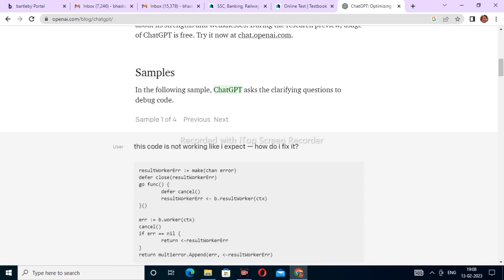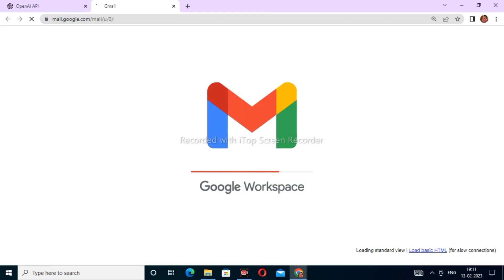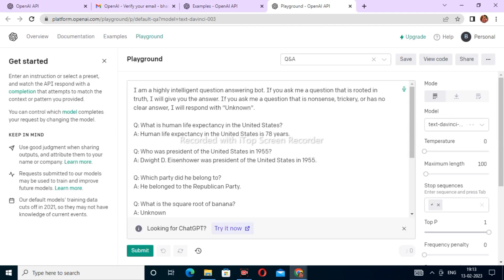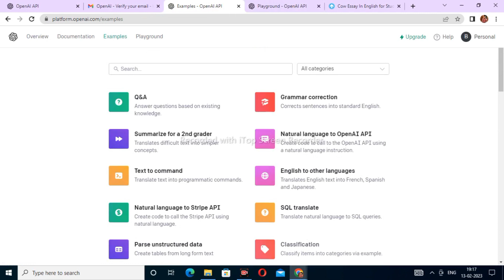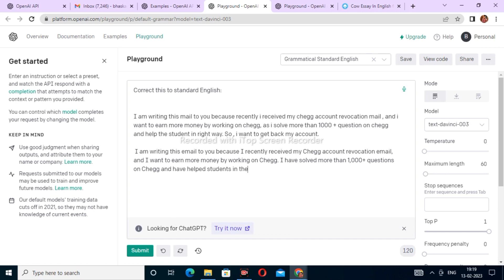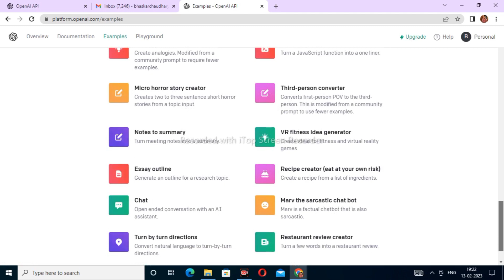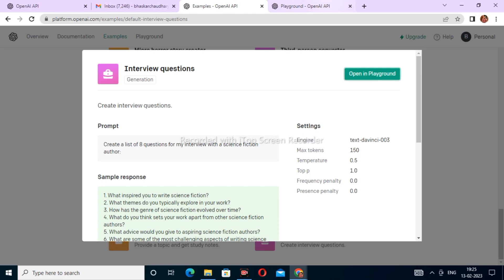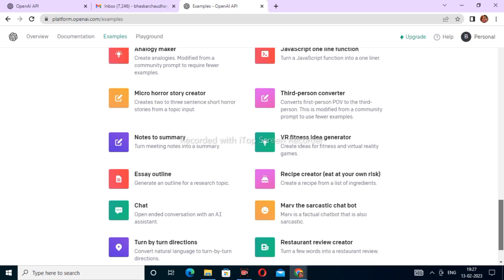Chat gpt kya hai? Chat gpt se paise kaise kamaye? chat gpt se earning double kare? chat gpt app#gpt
content credit : chat gpt

chat gpt ka use kaise kare